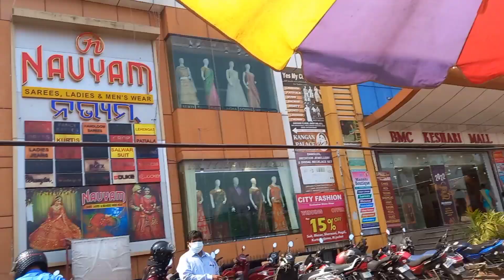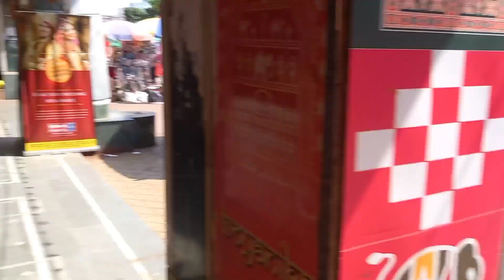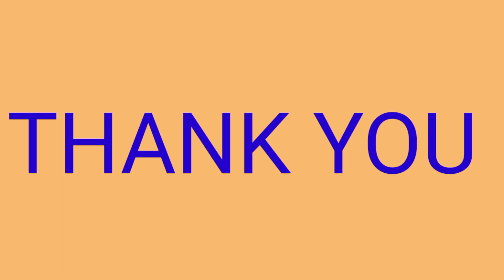kisaki sadi hai jo Mai sopping Karne gae